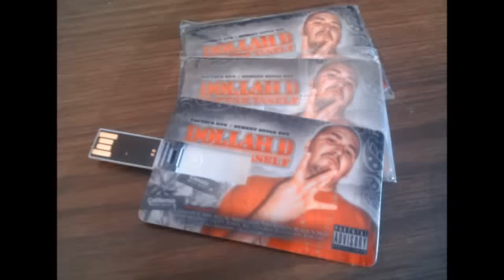Dollah D - We Started This Ft. Tiny Kurupt & Secret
Produced by: XXX Productions
Label: Tactics Entertainment